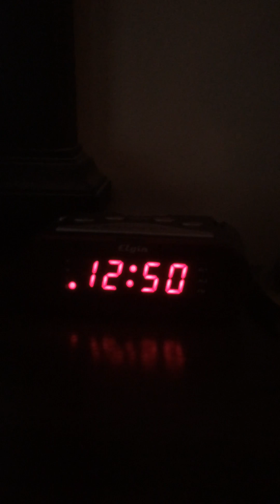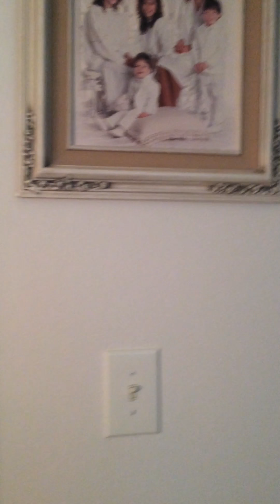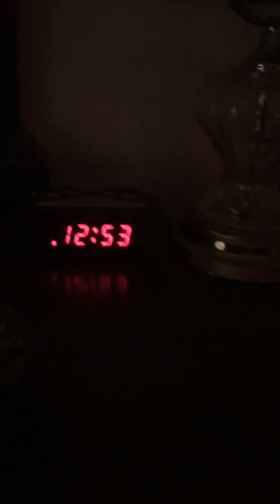171227 Visiting Great Grandma 3